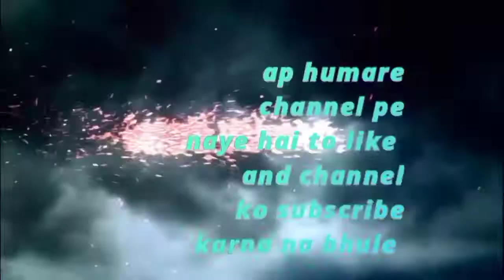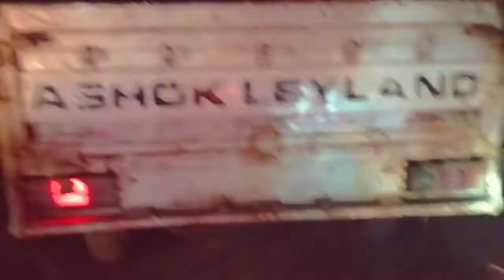my cheapest motovlog setup without action camera 📷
Hello friends agar ap is channel pe naye hai to is channel ko subscribe kar dijiye is video like kar dijiye apke ek like se next video ke liye humko motivate karta hai and thanks for watching this video ..   subscribe Akash the  vlogger channel for more interesting videos...

MY THIRD VIDEO LINK-

SOCIAL ACCOUNTS-

THX FRIENDS